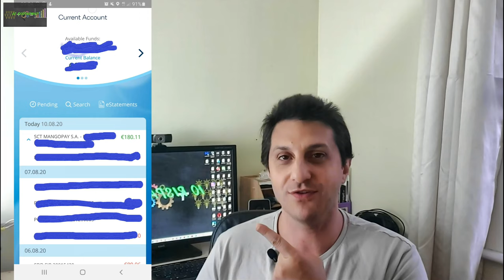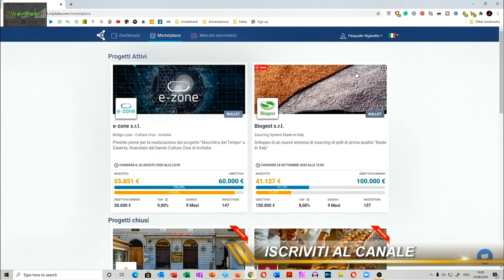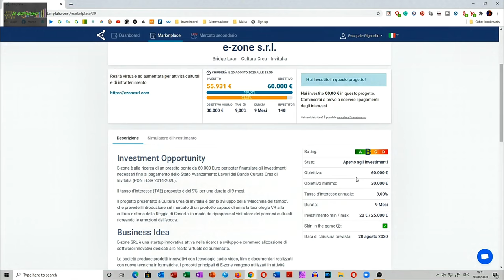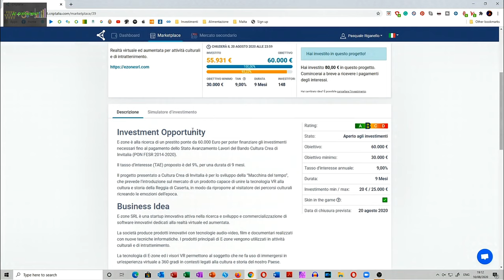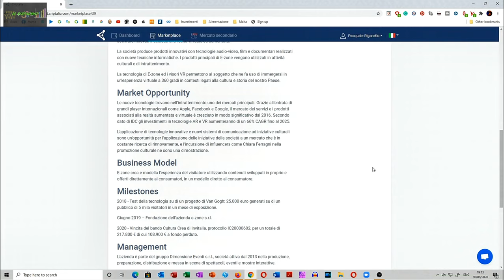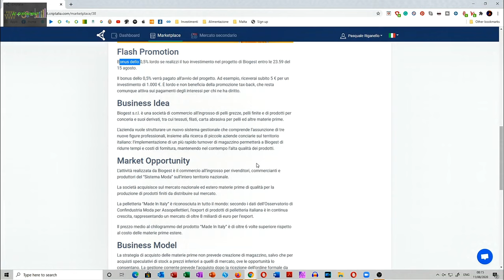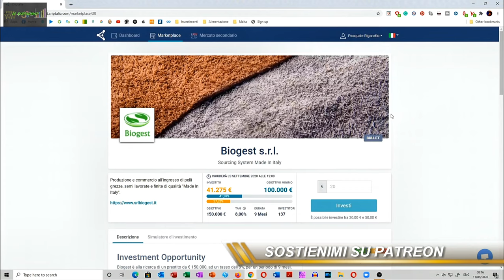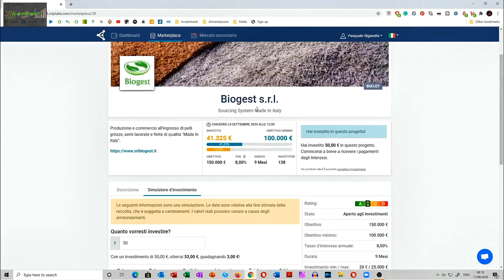HO INVESTITO IN DUE PROGETTI CRIPTALIA - Ezone e Biogest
Due nuovi progetti in cui ho investito in criptalia, per la quale ho fatto anche un recenzione qualche tempo fa. Durante la pubblicazione ho scoperto che E-Zone e' stato completamente finanziato, ma Biogest e' ancora li